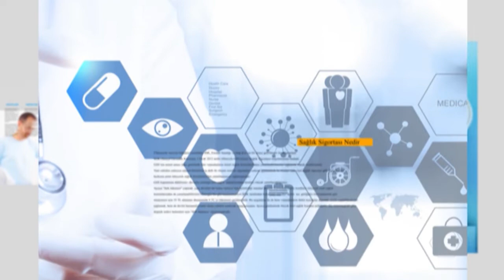Sağlığa Dair | Birinci Hizmet Basamakları | 03.01.2018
Konuk Dr. Ahmet Keskin